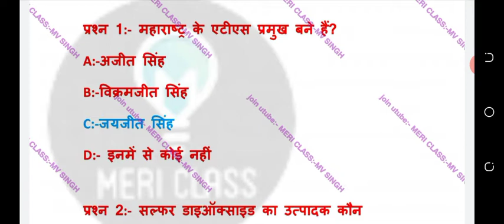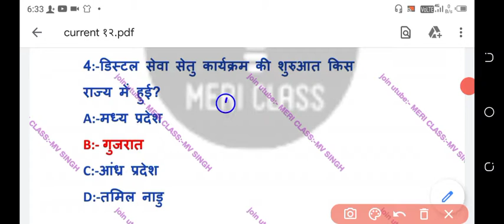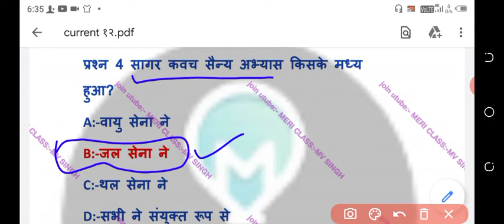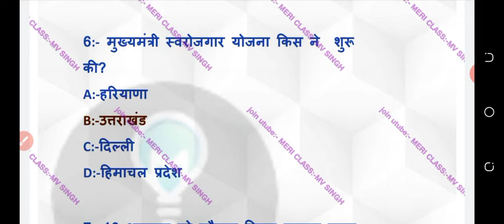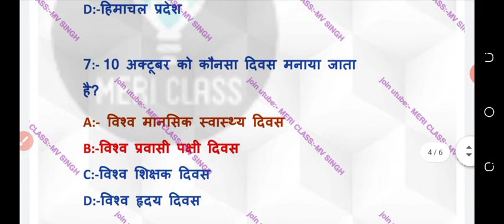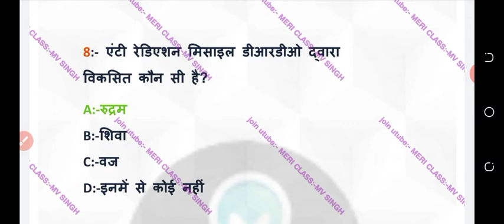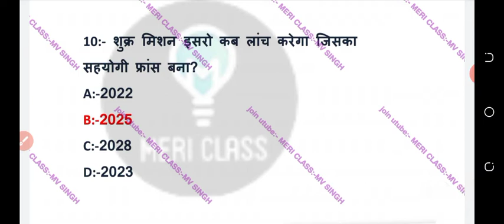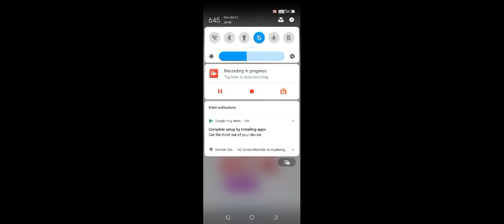12 Oct Current Affairs। most important current affairs। daily Current Affairs।